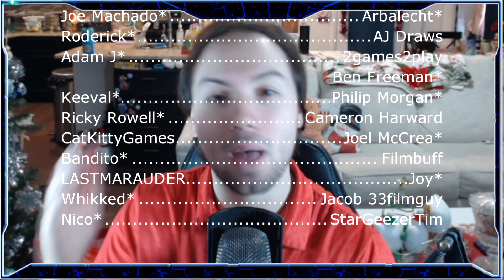Is Crisis Core: Final Fantasy VII Reunion ACTUALLY WORTH IT? - 10 Hour Impressions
Let's talk about Crisis Core: Final Fantasy 7 Reunion. I was provided a code for review and have put just over 10 hours into the game. I overall like it, but it's not going to be for everyone!!